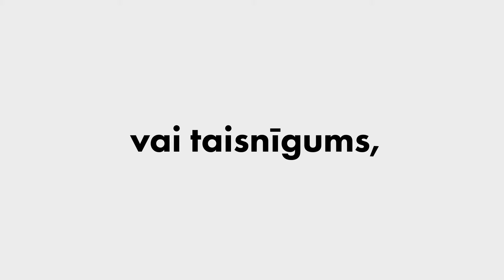Igors Šuvajevs, filozofs | Brīvības bulvāris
Raidījumā Brīvības bulvāris saruna ar filozofu Igoru Šuvajevu par kara ētiku, par to, kas mūsdienās būtu tiesības uz karu un kas tiesības pēc kara, vai un kādā veidā derīgas ir filozofa Kanta atziņas par karu un mieru. Kā arī par to, kā Krievijas imperiālisma vēsture atsaucas un karadarbības cēloņiem un sekām mūsdienu Eiropā.

Raidījumu vada režisors un žurnālists Gints Grūbe.

Klausies "Brīvības bulvāri" arī savā iecienītākajā audio straumēšanas platformā.